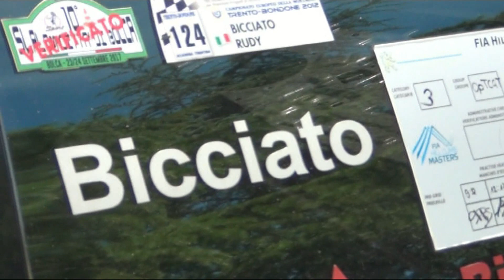COPPA PAOLINO TEODORI ASCOLI 2018 RUDI BICCIATO MITSUBISHI LANCER EVO VI